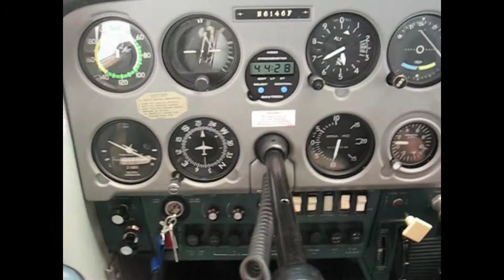Spin_right_Nov012010.mpg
Right spin video from outside and inside the plane. Cessna 150 Aerobat. N6146F